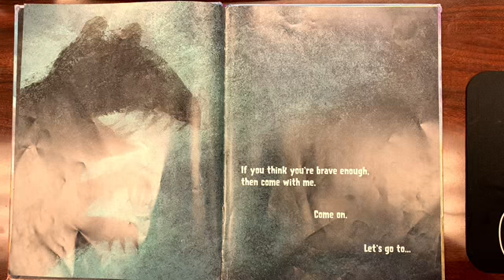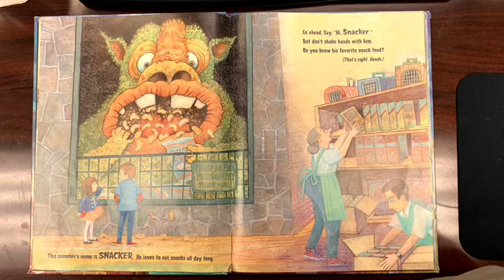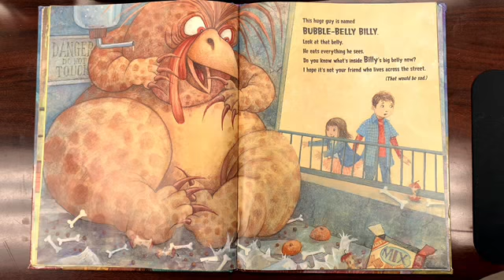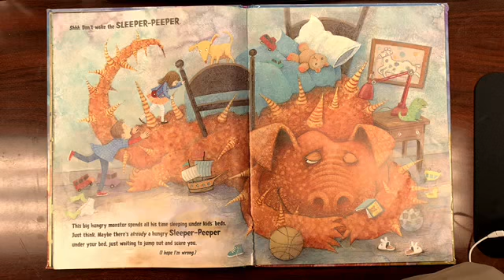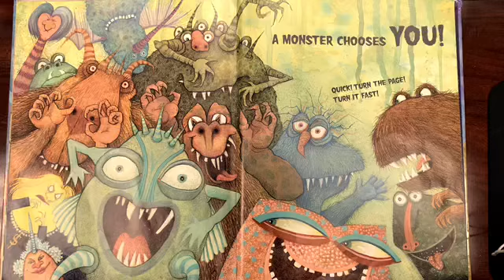Reading of "A Little Shop Of Monsters"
Nate Robertson reading "A Little Shop Of Monsters" written by R.L. Stine and Marc Brown, for Reading Across America at Petal Primary School.